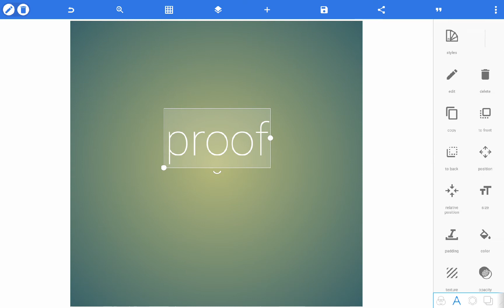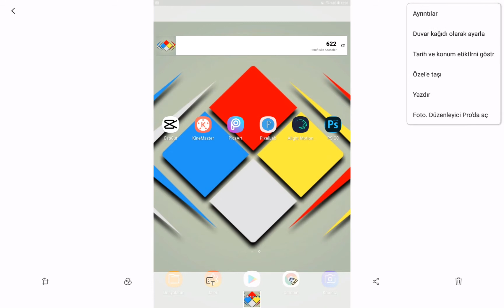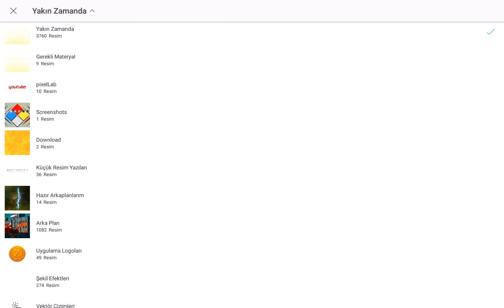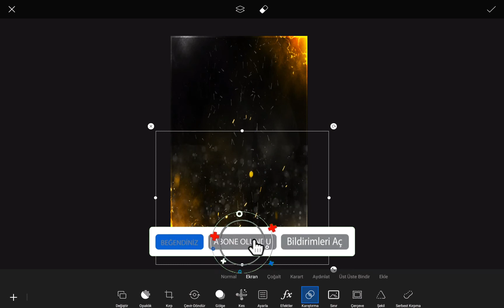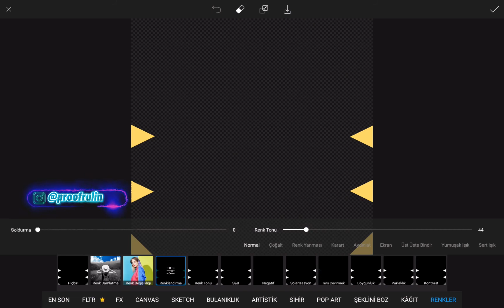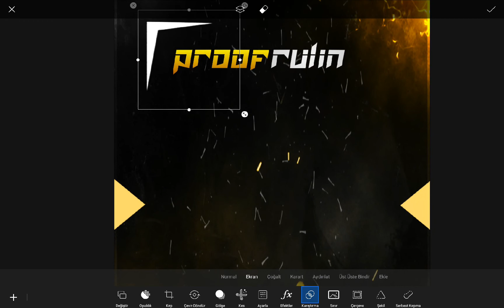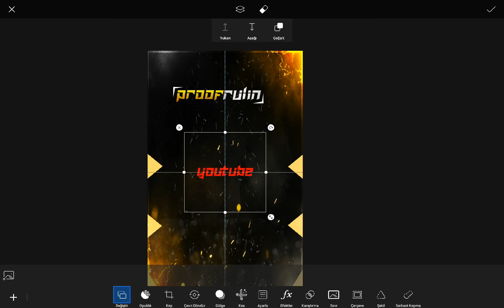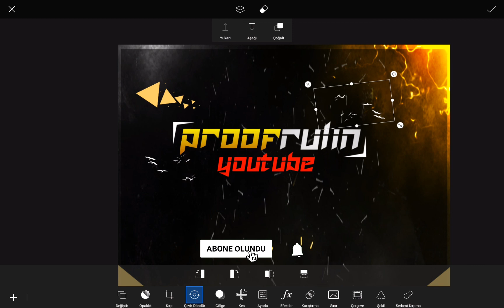Kendi Arka Planını Yapabiliceksin ! - (Telefon Arka Plan Nasıl Yapılır) - Arka Plan Yapımı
Bu videoda telefon arka plan nasıl yapılır ve arka plan yapımını anlattım. Pixellab ve Picsart kullanılarak harika bir arka plan hazırladık.

Merhaba arkadaşlar ben Himmet! Telefondan tasarım yapmaya 3 sene önce başlamıştım bu süre zarfında bir çok uygulamayı öğrendim. Sizlere bu öğrendiğim uygulamalardan tasarım yapmayı göstermek için Youtube başladım. Bu kanalda; logo nasıl yapılır, intro nasıl yapılır, banner nasıl yapılır, afiş nasıl yapılır kısaca tasarıma dair ne varsa onların yapımını telefondan yapmaya çalışıyorum. Ayrıca kullandığım uygulamaların nasıl kullanılıcağını göstermek için sık sık eğitim videolarıda atıyorum.

Amacımız: Özgün Bir Eğitim Kanalı Olmak!